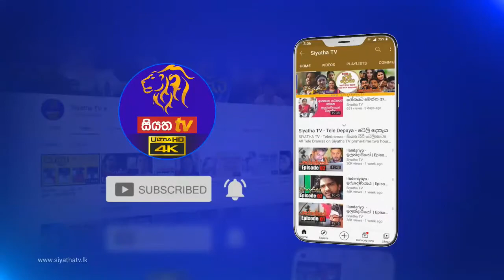Wijepala Hettiarachchi | Siyatha Morning Show - 6.55 | 09 - 03 - 2021